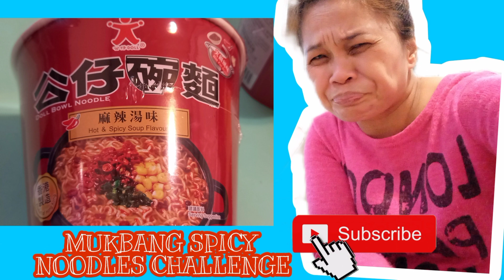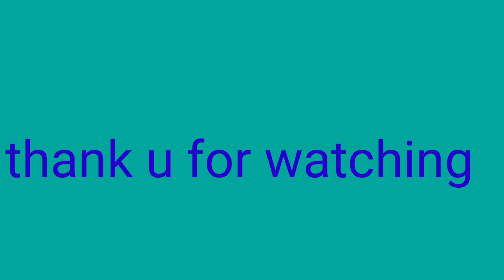MUKBANG CHALLENGE SA DI KUMAKAIN NG SPICY FOODS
ofwlife challenge for myself ...
spicy foods is not on my type...but i do challenge if i can make it